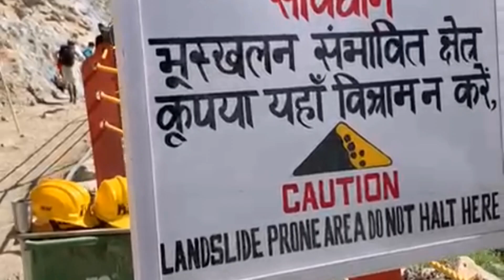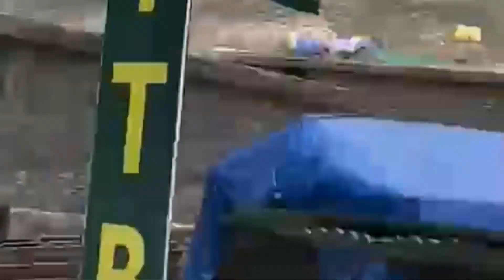आज की वीडियो में पूरी अमरनाथ यात्रा किस्मत वाले ही भोलेनाथ के दर्शन करेंगे mynewvlog mayasidhu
mayasidhu journey